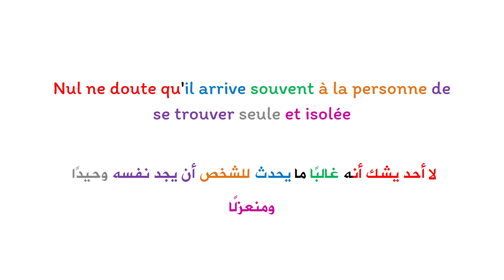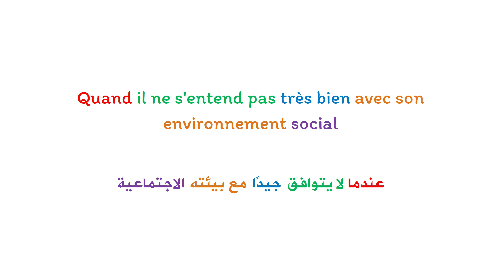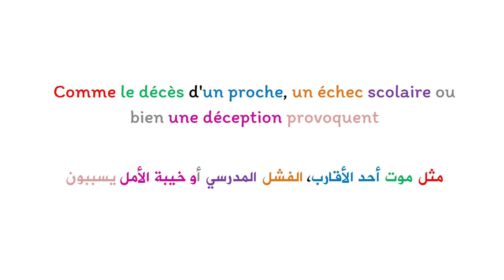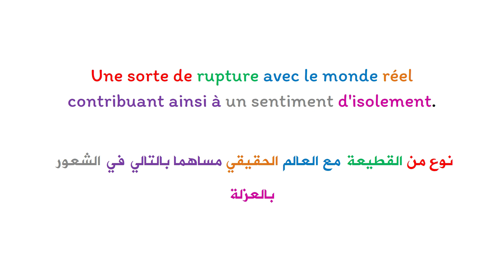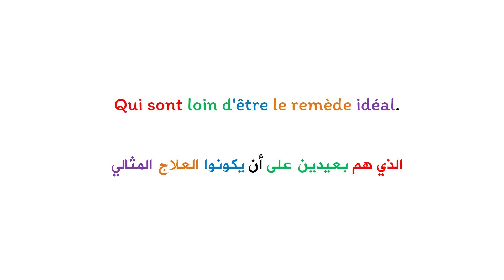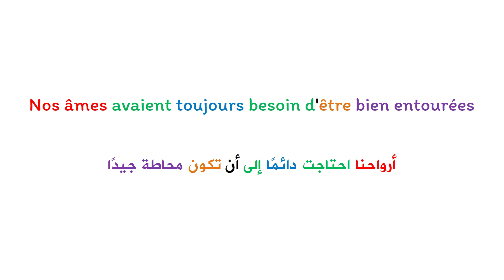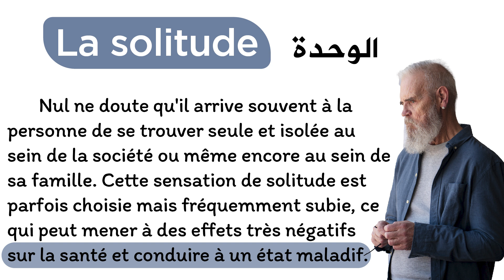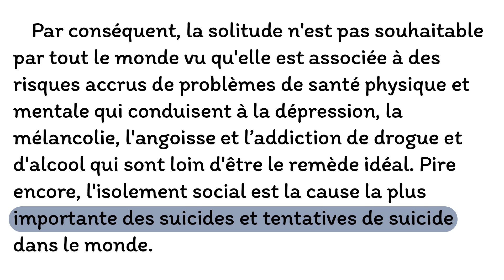Apprendre le français et améliorer la prononciation : texte en français avec la traduction en arabe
Bienvenue sur notre chaîne dédiée à l'apprentissage du français et à l'amélioration de la prononciation. Notre objectif est de vous offrir une expérience unique où vous pourrez découvrir la beauté de la langue française à travers des textes authentiques, le tout accompagné de traductions en arabe.

Plongez dans des leçons interactives conçues pour renforcer votre compréhension du français, enrichir votre vocabulaire, et affiner votre prononciation. Que vous soyez débutant ou que vous souhaitiez perfectionner vos compétences linguistiques, notre chaîne propose un voyage éducatif engageant et instructif.

Ensemble, explorons les subtilités du français et améliorons votre maîtrise de la langue dans une atmosphère conviviale et enrichissante. Prêt à embarquer dans cette aventure linguistique ?